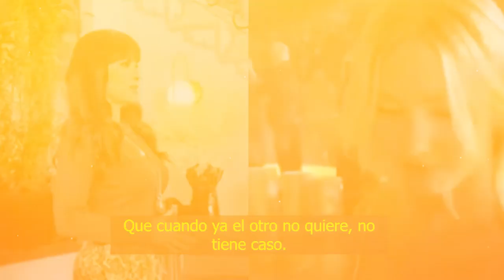🛑🔥 A Irina Baeva le pagan con la misma moneda 😱 no se lo esperaba de Gabriel Soto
Filtran fotos de Gabriel Soto con otra mujer, la cual dicen que es Martha Julia…